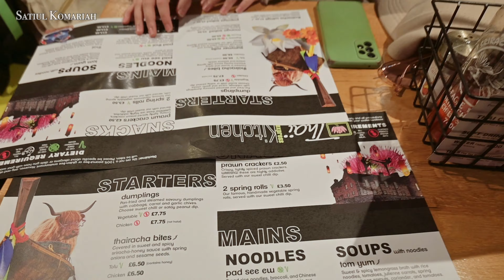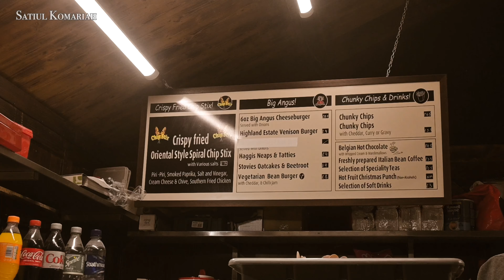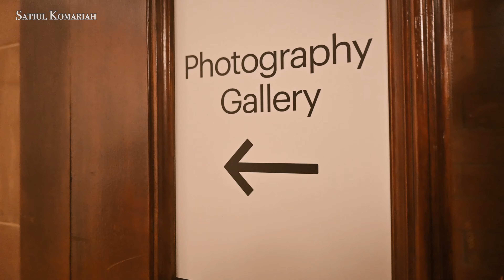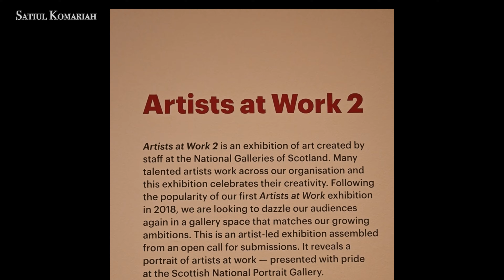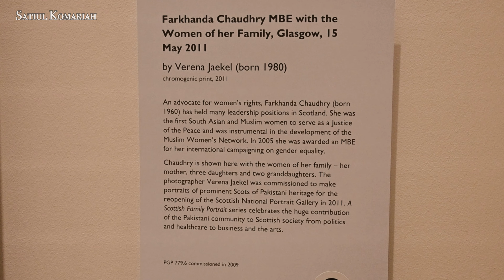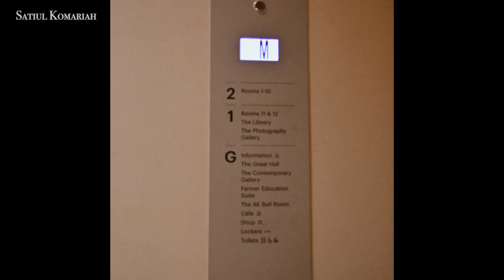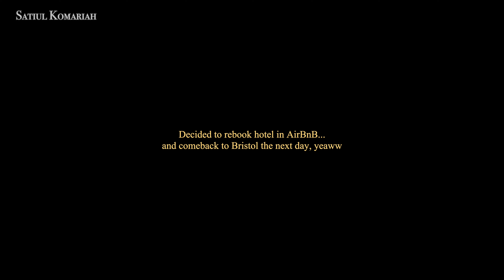EDINBURGH PART 2 | Traveling Vlog 6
Assalamualaikum, brothers and sisters, I will continue my vlog journey to Edinburg. Sorry for taking so long to finish this video. I was so caught up with the essay assignment. Finally, hope you guys enjoy 🖤

The place that I visited in this video are:
1. Thai Express Kitchen, Edinburgh
2. Ice Skating Edinburgh City Center
3. Night Market Edinburgh
4. Scottish National Gallery